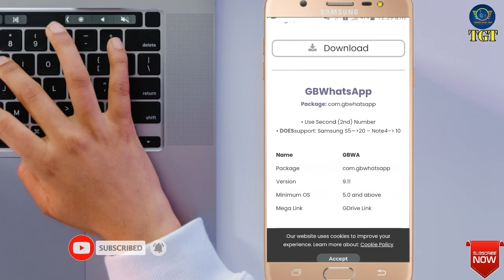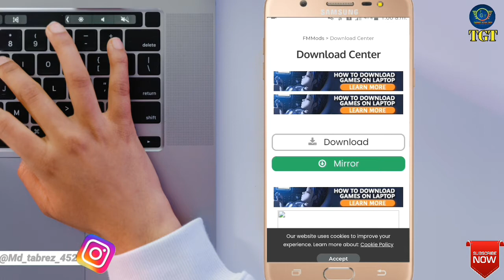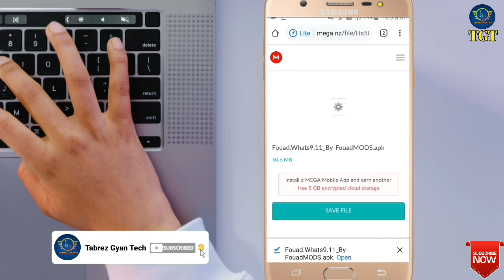Found WhatsApp Update Kaise Kare December New Update V9.11 | how to update found whatsapp। TGT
Dosto-: Aaj ke is video me meine bataya hai ki  Found WhatsApp Update Kaise Kare December New Update V9.11 | how to update found whatsapp is video me puri जानकारी दिया हूं। इस video ko pura last tak जरूर देखें।

Your queries-:

{1} found whatsapp update kaise kare
{2} how to update found whatsapp
{3} found whatsapp new update kaise kare
{4} found whatsapp download link
{5} found whatsapp kaise download kare
{6} found whatsapp new update
{7} how to update found whatsapp 2021
{8} found whatsapp new update 2021
{9} fouad whatsapp new version
{10} fouad whatsapp update kaise kare 2021
{11} fouad whatsapp version 9.11
{12} fouad whatsapp update version 9.11
{13} fouad whatsapp update
{14} fouad whatsapp download
{15}fouad whatsapp update kaise kare

{16}fm whatsapp download
{17}gb whatsapp download link
{18}fb par video history kaise delete kare
{19}fb video history delete
{20}fm whatsapp update kaise kare 9.11
{21}fm whatsapp
{22}fouad whatsapp
{23}facebook watch video history delete
{25} gb whatsapp